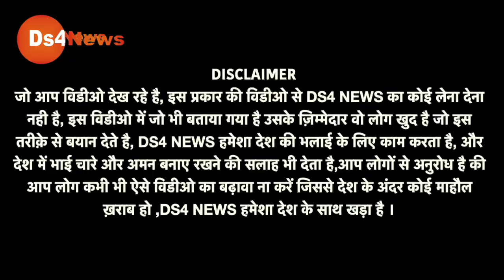भाजपा 5 चीजें हटा कर देख ले फिर चुनाव इनका बाप भी नही जीत सकता! बोलते ही जो हुआ देखिए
नोट - वक्ता द्वारा बताया गया जो भी बाते है तथ्य है, उसकी पुष्टि DS4 News नही करता है, धन्यवाद